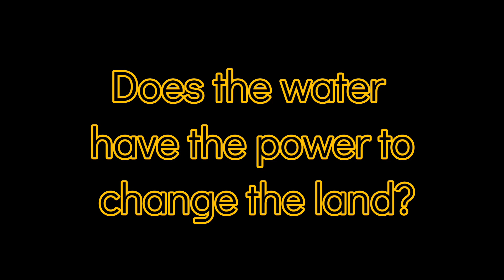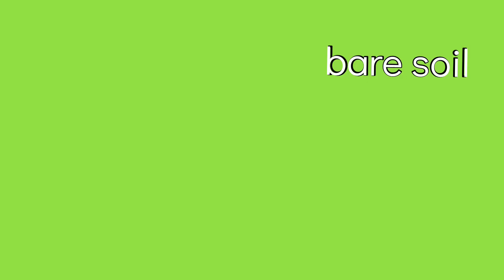Soil erosion experiment